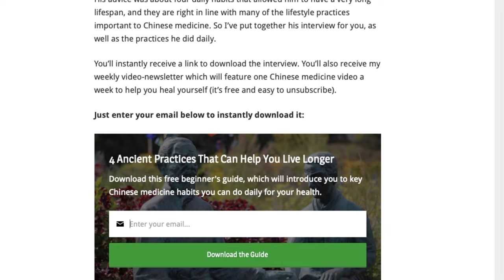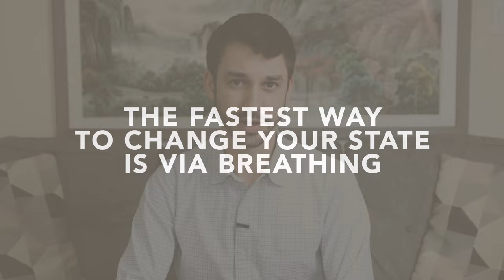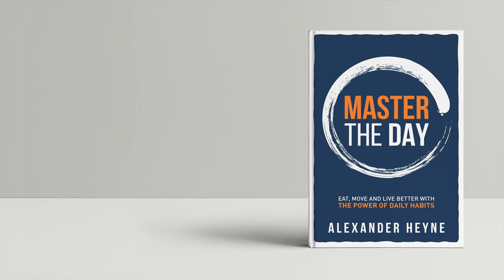The Breathwork Technique That's Changing My Life